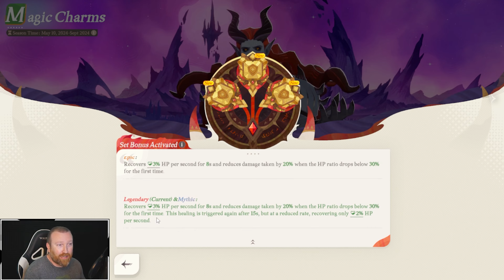Phraesto is the Endgame GOD TIER Tank for AFK Progression in AFK Journey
Hey everyone, today we finally max out our Phraesto with the new Guild Coin Weeklies and see how much more this already powerful endgame tank can tank. This is about a 33% hp size shield so very significant to keep him alive in the first 12 seconds of battle.